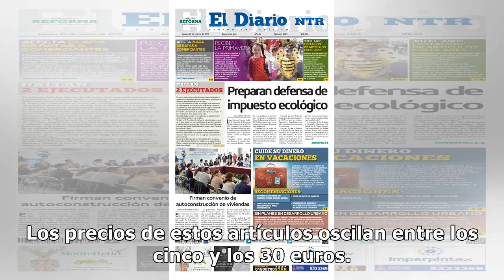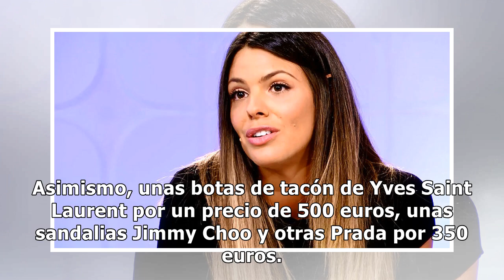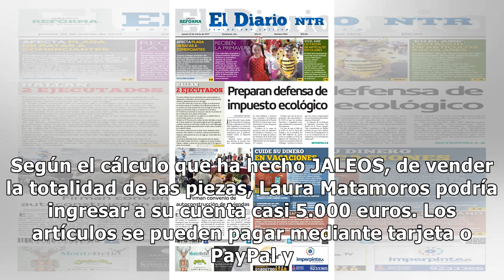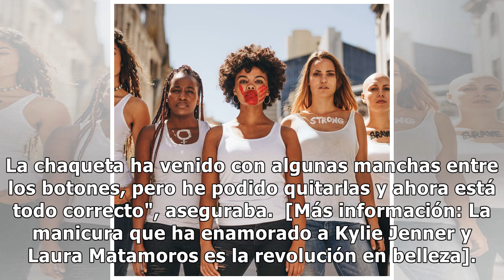Laura Matamoros vende parte de su armario en Internet: 5.000 euros por 91 prendas